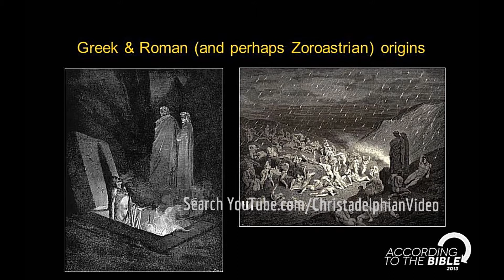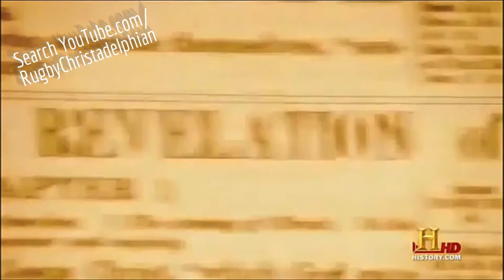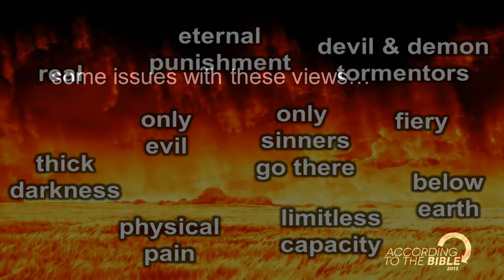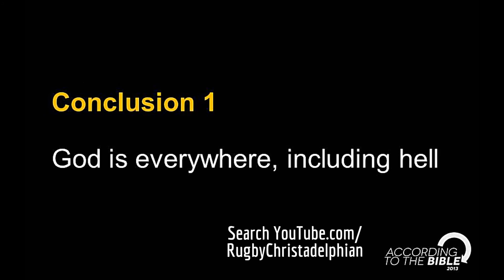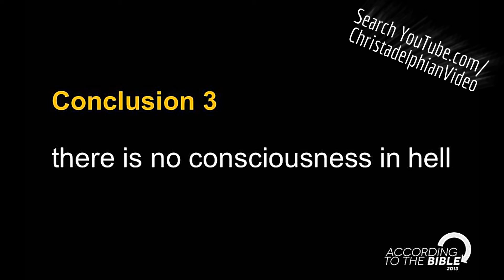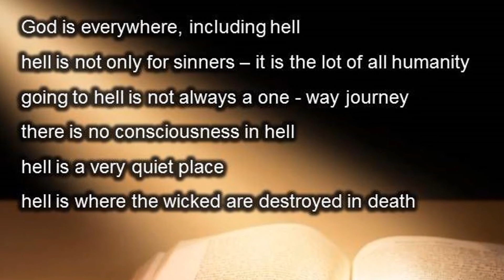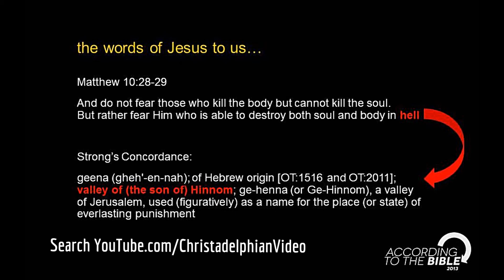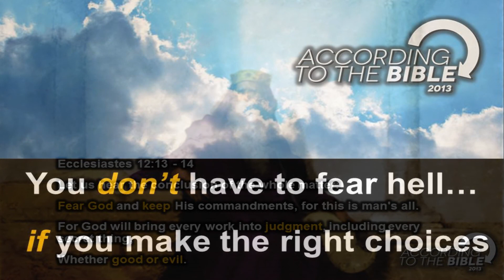You Don't have to Fear Hell ! - True Christian Bible Teaching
The Christadelphian Video Channel You Don't have to Fear Hell ! - True Christian Bible Teaching